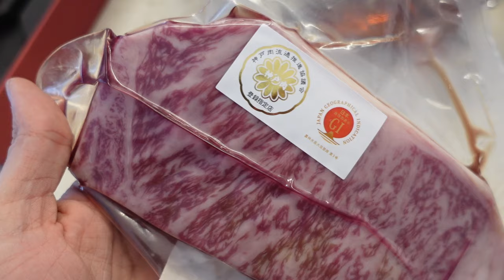הארוחה הכי יקרה בישראל - קובה ביף וקוניאק יוקרתי!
אחד הדברים שאני אוהב זה לצאת מאיזור הנוחות, כמו כאן - קובה ביף וואגיו (היוקרתי ביותר בעולם) ומי שנתן את הטייטל ליוקרה לבשר ביפן, ממנו יש רק עשר אלף ראשים ביפן (!)
לצידו פתחתי רמי מרטן לואי ה13, אחד מהקוניאקים היוקרתיים שיש.

הייתם מצטרפים לארוחה שכזו? ;)